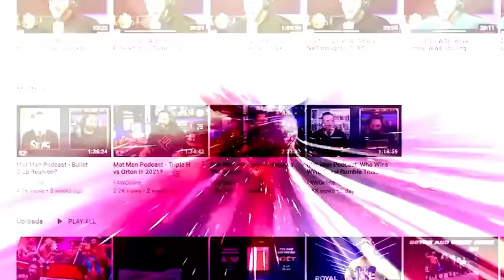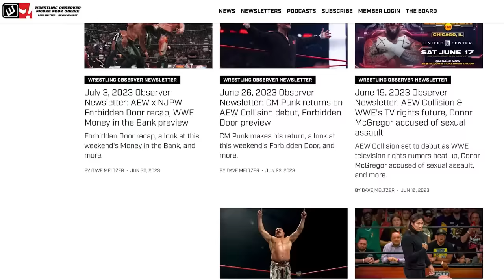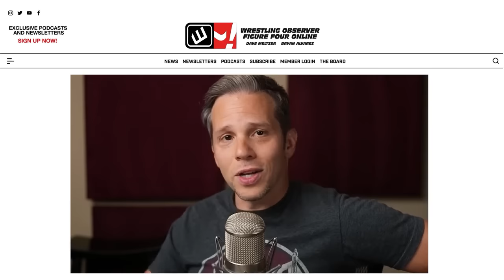Deonna Purrazzo is all elite | AEW Dynamite report | Wrestling Observer Radio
Dave Meltzer and Bryan Alvarez recap this week's AEW Dynamite, featuring the debut of Deonna Purrazzo.